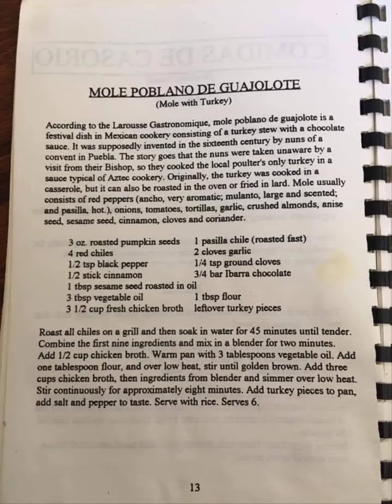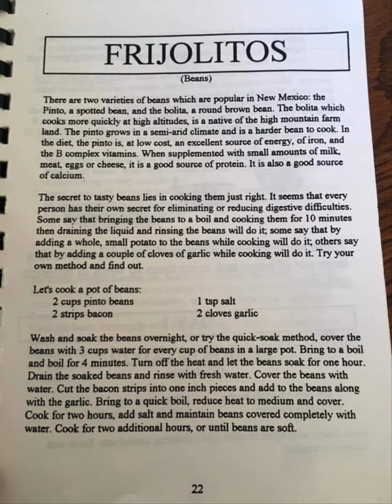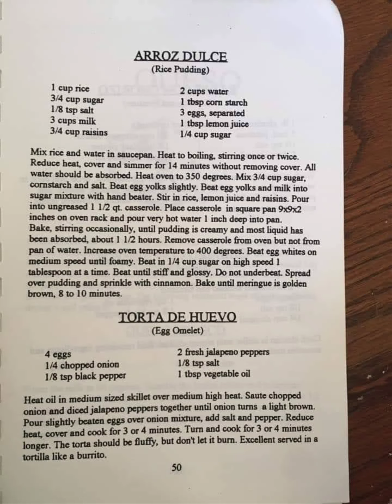Mexican food recipes. great dishes. (@ meikos shuckaluck)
(@ meikos shuckaluck)